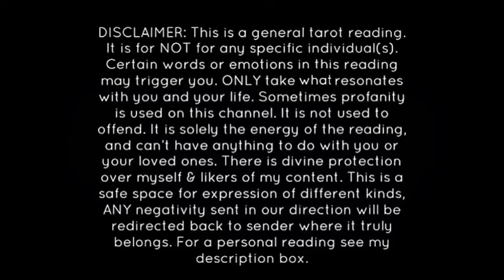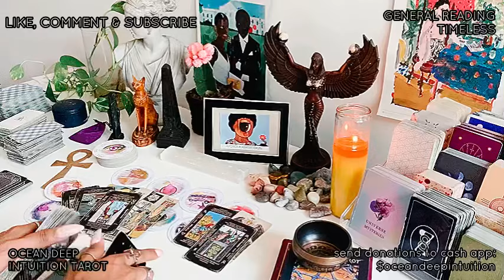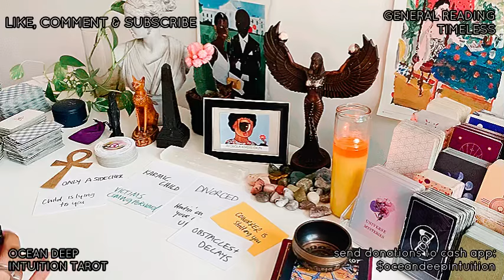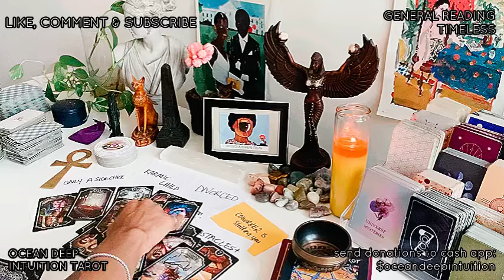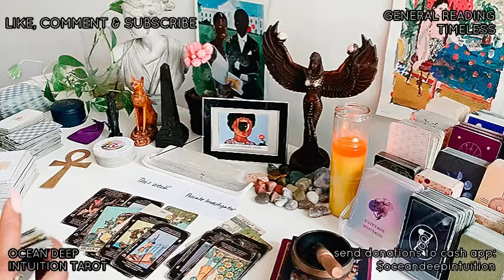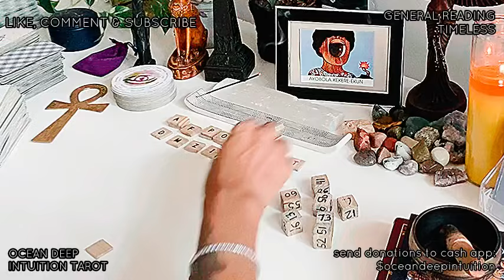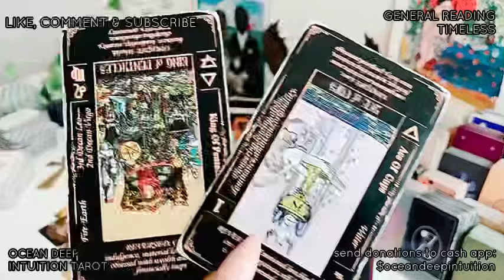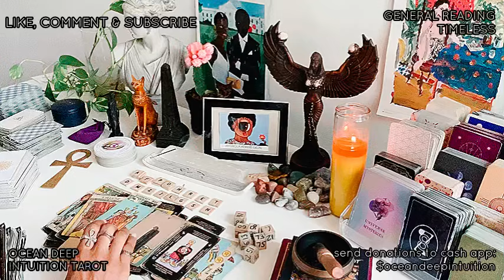TRUTH ABOUT S*CRIFICE COMING OUT & GETTING ARRESTED FOR POISONING GIRL